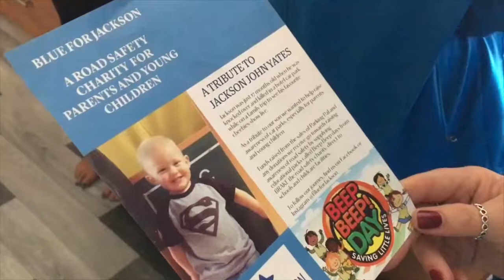Make my day: Carl and Cheryl